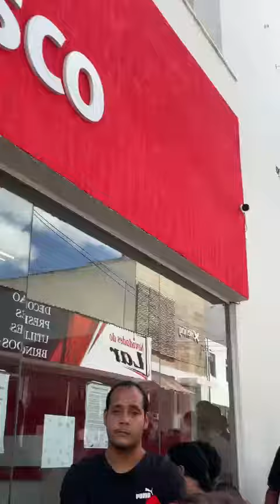Bagunça total no Banco Bradesco de Vitória da Conquista